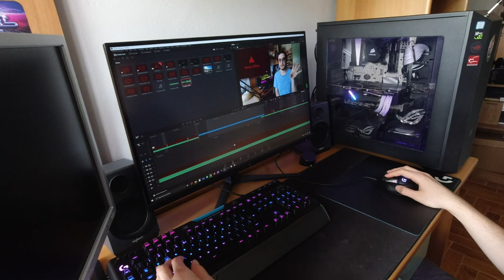Questo monitor costa solo 300€ però é di iTek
E alcuni diranno : C'é un motivo

(ma io non l'ho capito)

iTek Taurus GGF 1440p 144Hz IPS
iTek Taurus gaming